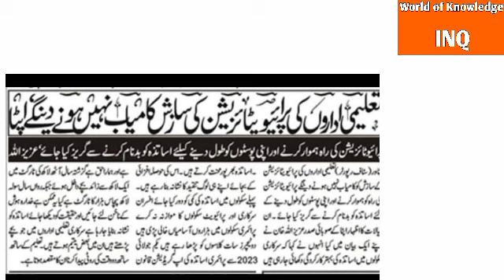Latest news for privatisation of educational institutions||World of Knowledge INQ.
This video is about" Privatisation of educational institutions "